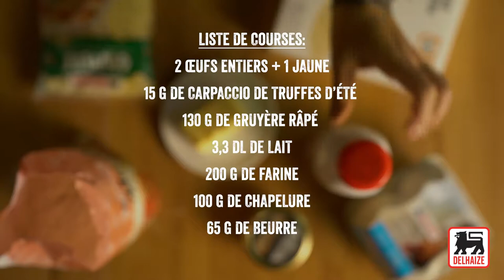Croquettes de fromage à la truffe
Croquettes de fromage croquantes à la truffe. Préparez-les de préférence la veille pour éviter qu’elles n’explosent dans l'huile.

Ingrédients pour 24 portions :

2 œufs entiers
1 jaune d’œuf
130 g de gruyère râpé
3,3 dl de lait
200 g de farine
100 g de chapelure
65 g de beurre
poivre et sel
un bain d’huile de friture
15 g de carpaccio de truffes d’été Taste Of Inspirations

Temps de préparation : 25 min. + 5 min. de cuisson + 8h de réfrigération

Faites fondre le beurre dans une cocotte, saupoudrez de 100 g de farine et mélangez 2 min à feu doux. Versez progressivement le lait, tout en mélangeant au fouet. Portez doucement à ébullition et laissez épaissir 2 min à feu doux. Salez et poivrez.
Hors du feu, ajoutez le fromage et mélangez bien. Joignez ensuite le carpaccio de truffes finement émincé, avec un peu de son huile. Ajoutez le jaune d’oeuf. Mélangez vivement. Rectifiez l’assaisonnement. Étalez la préparation dans un grand plat rectangulaire tapissé de papier cuisson, couvrez et mettez au moins 6 h au frigo.
Roulez des boulettes et passez-les dans la farine, puis dans les œufs battus et assaisonnés, et pour finir dans la chapelure. Couvrez et laissez reposer au moins 2 h au frigo.
Plongez les croquettes par petits groupes dans l’huile de friture bien chaude (180 °C) et sortez-les dès qu’elles sont dorées. Égouttez-les du papier absorbant. Attendez chaque fois que l’huile soit à nouveau à 180 °C avant d’y plonger une nouvelle série de croquettes.
Servez à l’apéro. Extra aussi en entrée, accompagnées d’une petite salade.

Conseil culinaire : Préparez de préférence les croquettes la veille pour qu’elles soient bien fermes au moment de les plonger dans l’huile et éviter ainsi qu’elles n’explosent.